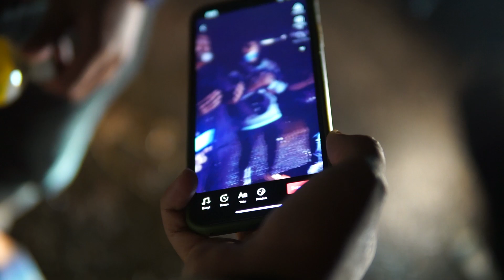FIRST TIME CAMPING DALAM HUTAN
gear
iphone 11pro
sony a6000 with sigma 30mm f1.4